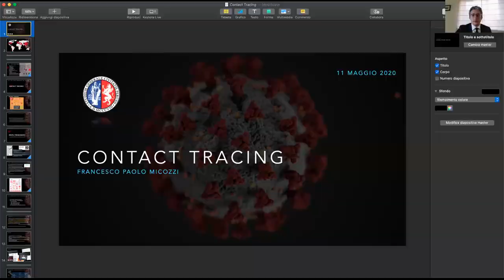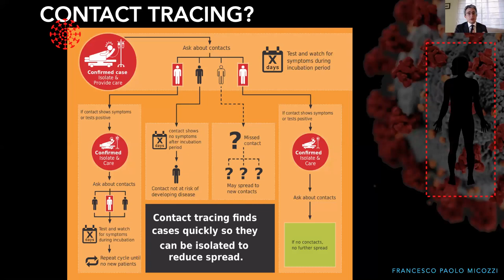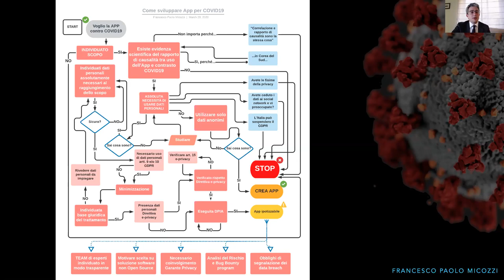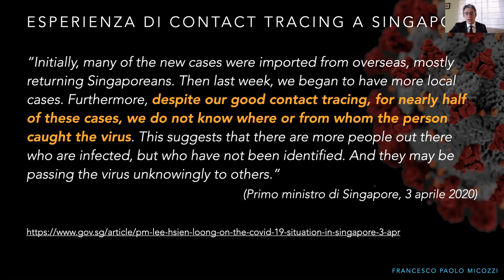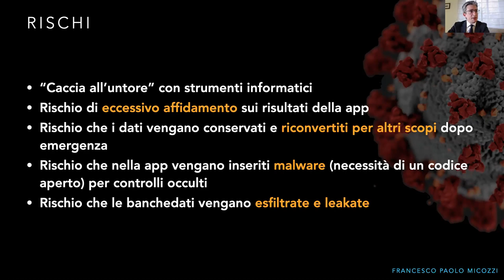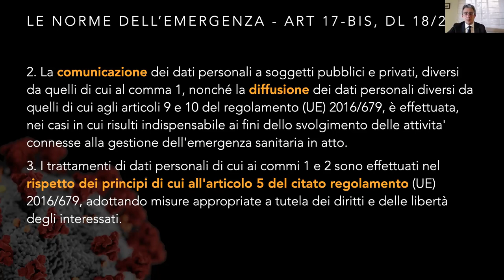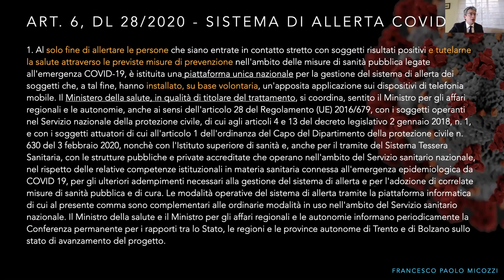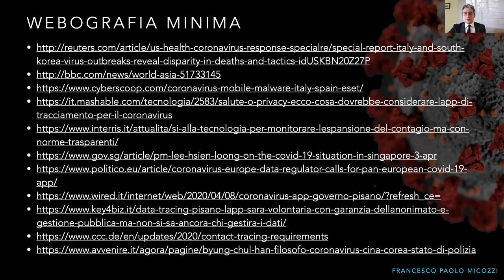Gestione dell'emergenza da COVID-19 e soluzioni tecnologiche di contact tracing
Nell'ambito del ciclo di webinar del progetto Restart, Roberto Reale dialoga con Francesco Paolo Micozzi.

Francesco Paolo Micozzi, Avvocato cassazionista e professore di Informatica Giuridica al Dipartimento di Giurisprudenza dell’Università degli Studi di Perugia, dove è anche professore di “Cybercrime e Digital Forensics” nel Master universitario di I livello in Data Protection, Cybercrime e Digital Forensics. Si occupa di diritto penale, con particolare predilezione per il diritto dell’informatica, delle nuove tecnologie, data protection / privacy e diritto d’autore. È cultore della Materia “Informatica Giuridica” presso il Dipartimento di Giurisprudenza dell’Università degli Studi di Milano. Componente del Comitato Scientifico e Docente del Corso di Alta formazione sulla protezione dei dati personali per la formazione dei Responsabili della Protezione dei Dati (organizzato dal Consiglio Nazionale Forense e dal Consiglio Nazionale degli Ingegneri, con il patrocinio del Garante per la protezione dei dati personali). Docente per la Scuola Superiore della Magistratura sui temi correlati alle indagini nell’ambito dei cybercrime.